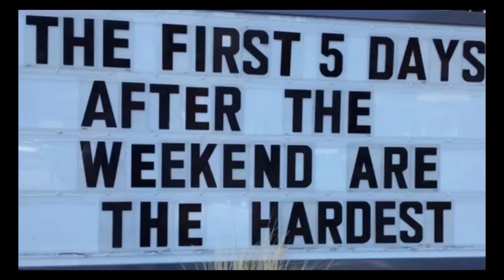youtube video #-tLQ4P4eFzo